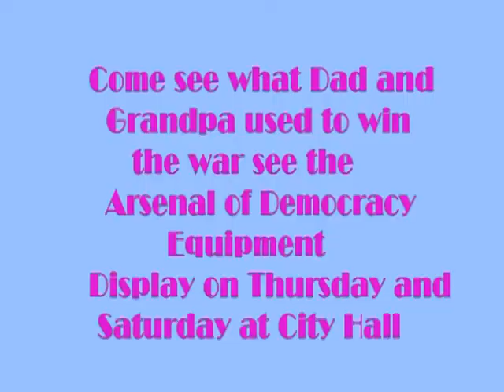ABOUT PEOPLE Warren Birthday bash promo 2013 Blue Ray mpeg4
Warren Michigan Birthday Bash' Promo at the City Hall starts today